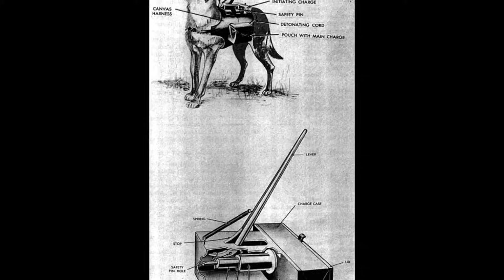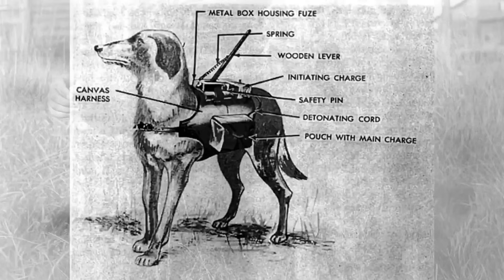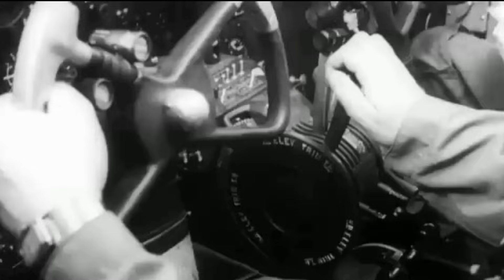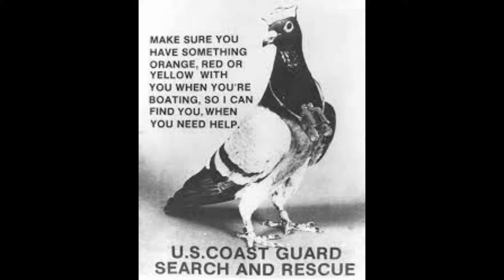2160 War Beasts